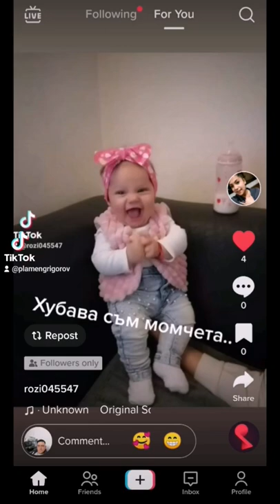20 юли 2022 г.